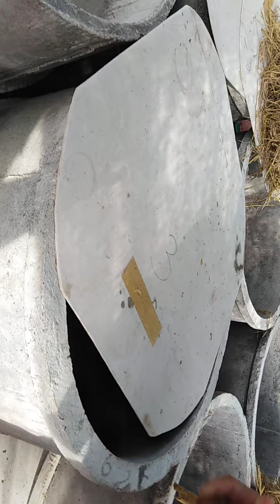รายการบอกเล่าเก้าสิบแต่งตั้งวันนี้พาชมวิถีชีวิตของคนริมคลองสามวาค่ะ